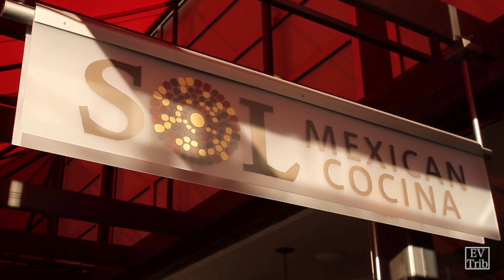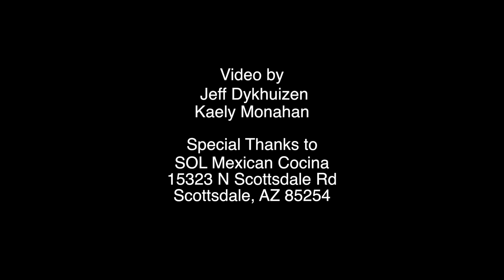Cocktail of the Month - SOL Cocina's Horchata Martini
Get into the holiday spirit with the Horchata Martini. SOL Mexican Cocina is the mastermind behind this decadent martini. Horchata is shaken with tea-infused Don Julio resposado and 1921 Creme (which is like Bailey’s, but with tequila).

While you’re there try one of the delicious entrées on the menu. The Horchata Martini also pairs beautifully with any of SOL’s desserts.